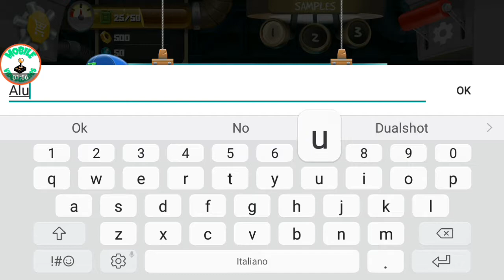Zombie Motors Android Gameplay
Zombie motors